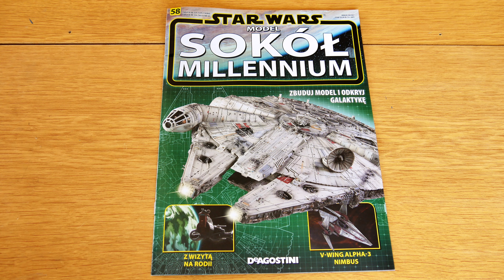58. Sokół Millennium 1:43 Star Wars - Numer 58 - DeAgostini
Wierna replika rekwizytu z filmu "Imperium Kontratakuje"